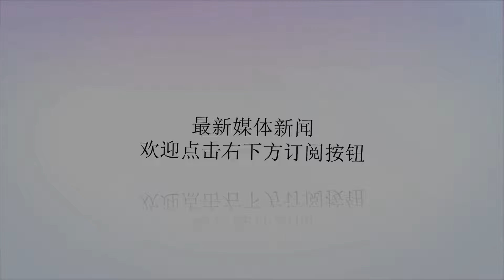苏伟并非非卖品，青岛总经理张北海回应苏伟转会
谢谢！青岛《半岛都市报》记者针对“苏伟将时隔五年重回广东宏远效力!”这则网络传言采访了青岛国信双星男篮俱乐部总经理张北海，后者给出了明确答复：“广东的确来找过我们，但苏伟作为青岛队的内线主力球员，在球队没有找到合适替代者的情况下，绝对不会轻易转会！”关于网传的高尚+曾繁日+赵戌宏的三换一方案，张北海表示：对方的确提到过用高尚换苏伟的方案，但其他两名年轻球员根本没有听说。从这则报道可以得出以下判断：1、广东确实就苏伟转会与青岛有过沟通。2、广东的筹码是用高尚的永久转会换苏伟，不是网传的高尚+曾繁日+赵戌宏的三换一方案。3、苏伟不是不可以交易，但要有“诚意”，简而言之就是交易筹码不够。显然广东需要内线蓝领苏伟这样的球员，但青岛也不富裕，广东能内线除了易建联和任骏飞，能用来交换的只有曾繁日和赵戌宏这两名年轻内线，这已经是他们能拿得出的最大筹码，但在青岛看来“诚意”依然不够，这两名球员上赛季出场次数最多的是曾繁日，19次出场，但场均出场时间不足四分钟，赵戌荣更是只有四次出场，这两名名副其实的“饮水机”球员怎能和苏伟相提并论？从青岛总经理张北海的表态看，广东想继续这桩交易的难度极大，伴随换苏伟传闻的还有广东有意签下福建的蔡晨，蔡晨上赛季在范斌执教时出场18次，场均8.6分钟，这或许是广东换苏伟不成功的预案。当然也不排除另外一种可能，即广东用高尚的永久转会+曾繁日+赵戌宏+蔡晨来换苏伟方案或许能打动青岛，毕竟蔡晨尚能做轮换球员使用，而赵戌宏215cm的身高也算稀缺了。引进苏伟暂时受阻，但广东意欲补强内线的行动不会就此停止，一切让时间来揭晓答案吧！